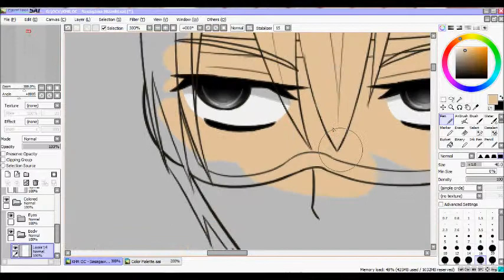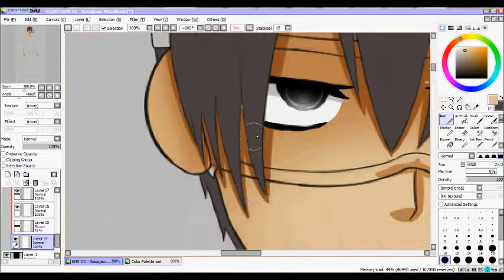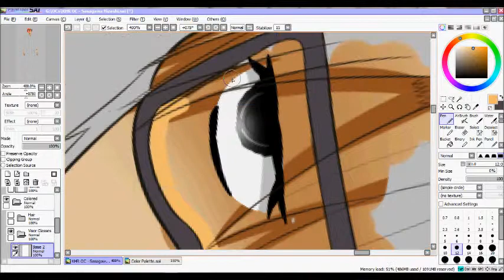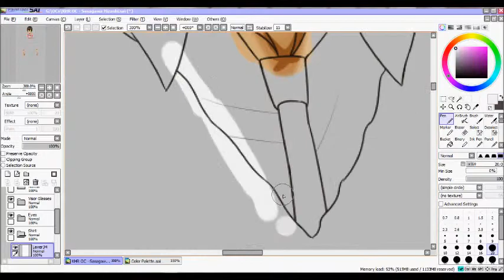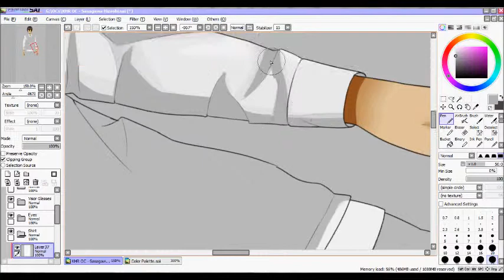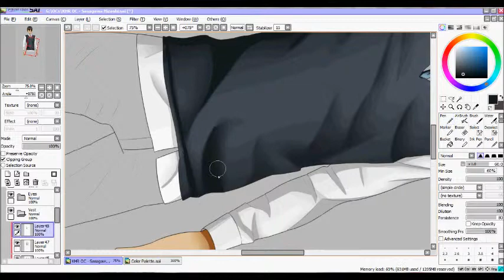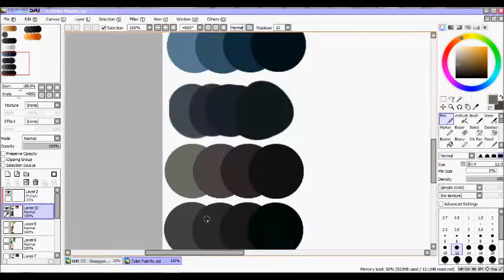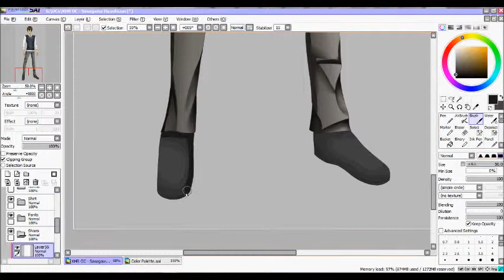Speedpaint: Sasagawa Hizashi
Song:
Mata Ashita by Hidenobu Kiuchi
Kyokugen Fighter by Hidenobu Kiuchi